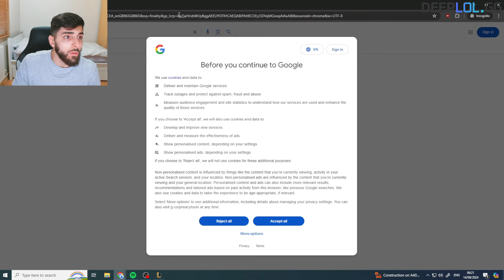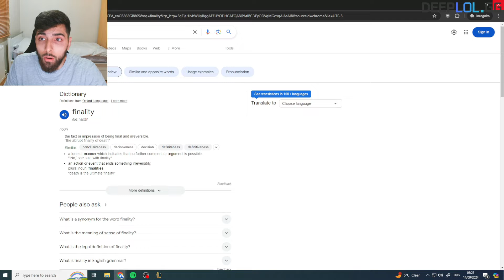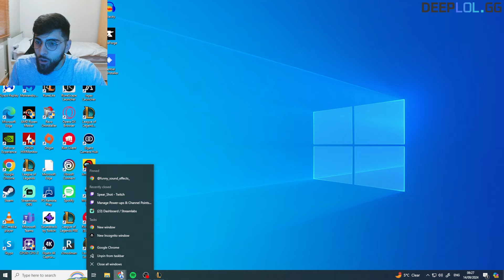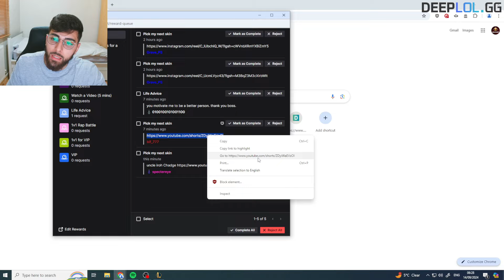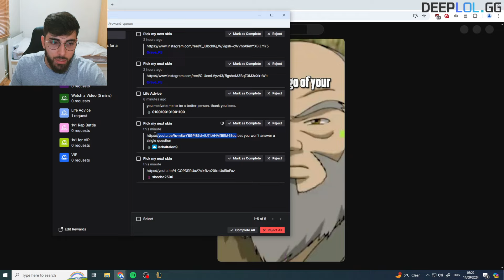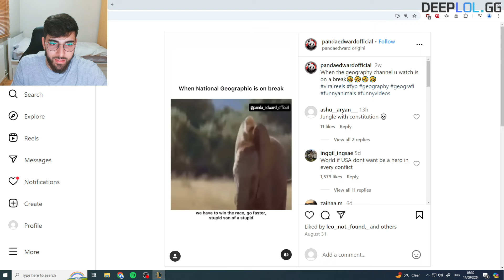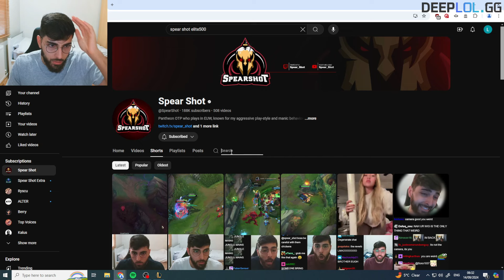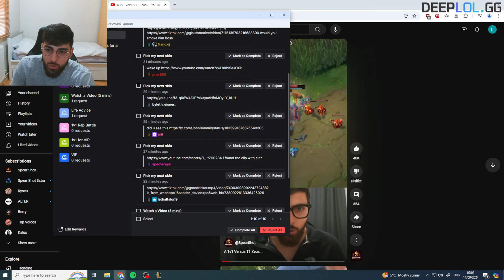ITS NAP TIME FOR DARIUS | SPEARSHOT